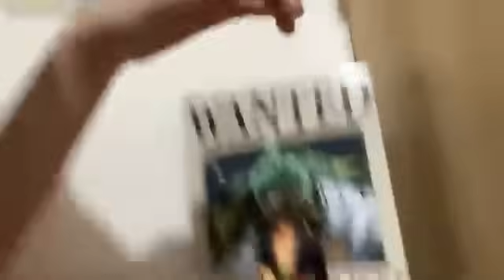Live Showroom Ella JKT48 - 12-6-24